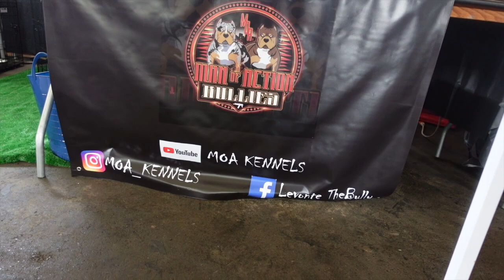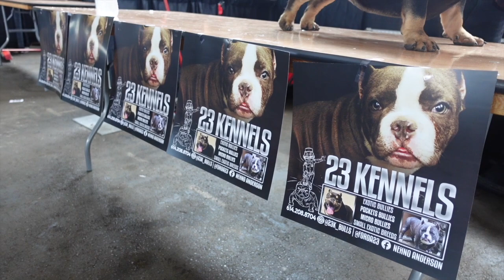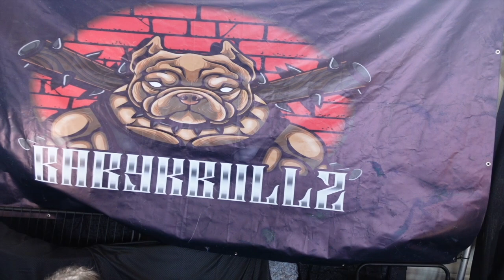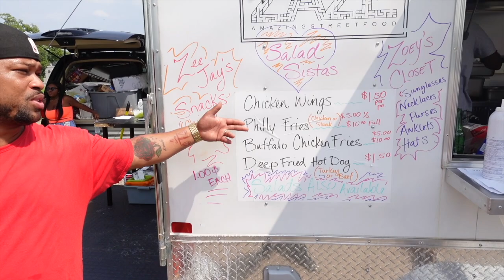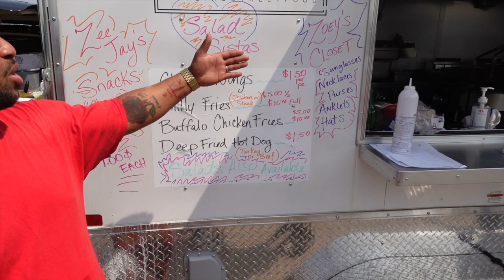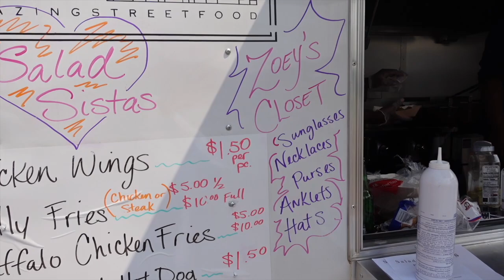MIDWEST AMERICAN BULLY FUN SHOW CINCINNATI OHIO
Queen City Bullys  Merchandise

NewsAmerican Bully: 5 Mistakes Not to Make When Starting Your Breeding – Queen City Bullys